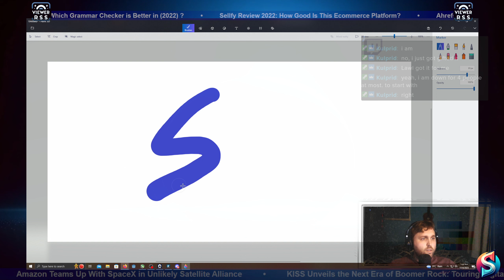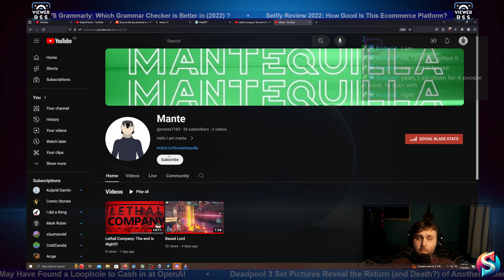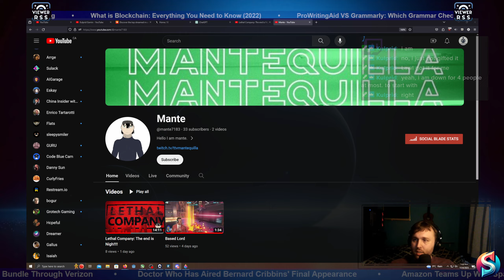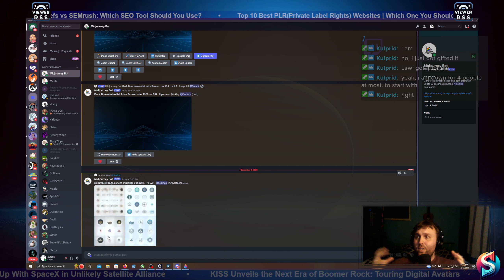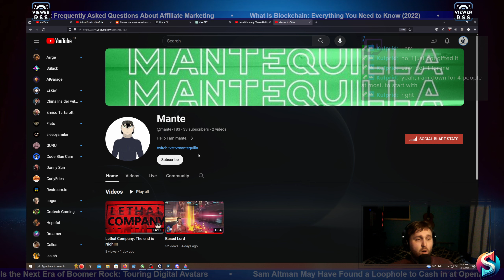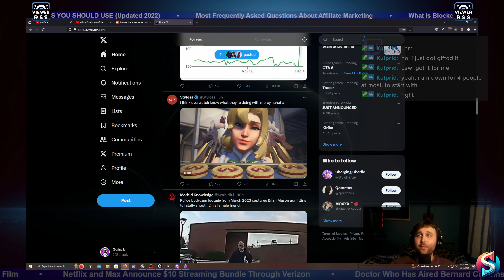MANT is Bes Utuber On Intnert